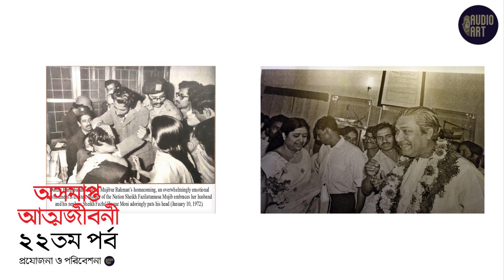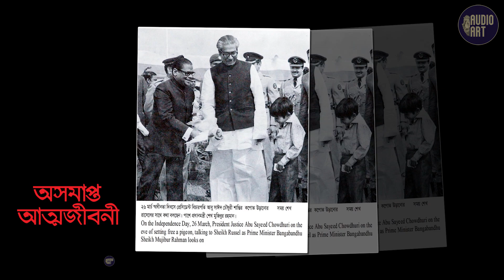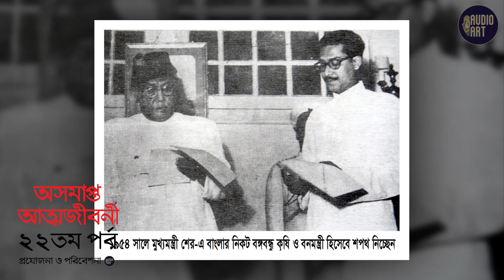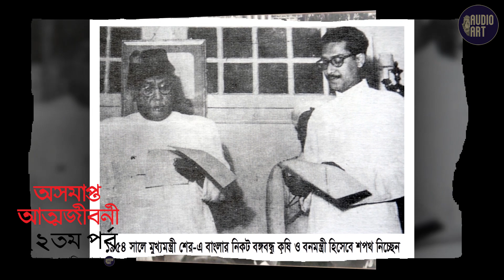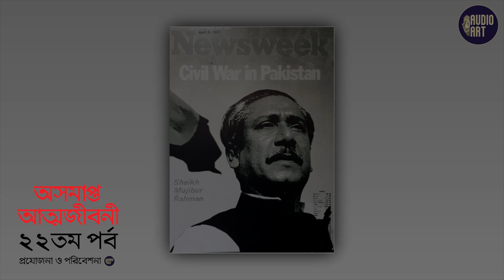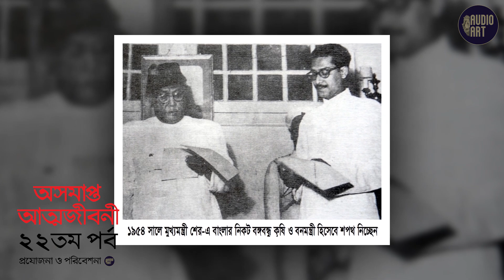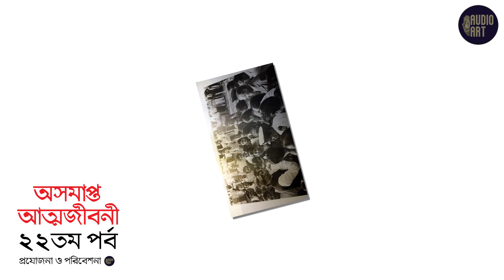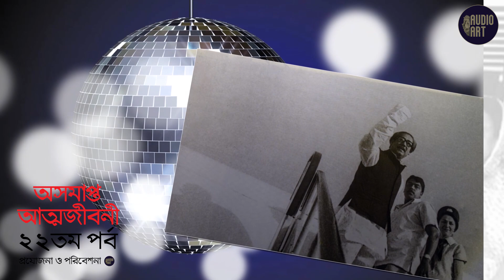বঙ্গবন্ধু’র অসমাপ্ত আত্মজীবনী - ২২তম পর্ব ।। Autobiography of Bangabandhu EP-22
শেখ মুজিবুর রহমান (১৭ মার্চ ১৯২০ - ১৫ আগস্ট ১৯৭৫), সংক্ষিপ্তাকারে শেখ মুজিব বা মুজিব, ছিলেন বাংলাদেশের প্রথম রাষ্ট্রপতি ও ভারতীয় উপমহাদেশের একজন অন্যতম প্রভাবশালী রাজনৈতিক ব্যক্তিত্ব, যিনি বাঙালির অধিকার রক্ষায় ব্রিটিশ ভারত থেকে ভারত বিভাজন আন্দোলন এবং পরবর্তীতে পূর্ব পাকিস্তান থেকে বাংলাদেশ প্রতিষ্ঠার সংগ্রামে কেন্দ্রীয়ভাবে নেতৃত্ব প্রদান করেন। প্রাচীন বাঙালি সভ্যতার আধুনিক স্থপতি হিসাবে শেখ মুজিবুর রহমানকে বাংলাদেশের "জাতির জনক" বা "জাতির পিতা" বলা হয়ে থাকে। তিনি মাওলানা আব্দুল হামিদ খান ভাসানী প্রতিষ্ঠিত আওয়ামী লীগের সভাপতি, বাংলাদেশের প্রথম রাষ্ট্রপতি এবং পরবর্তীতে এদেশের প্রধানমন্ত্রীর দায়িত্ব পালন করেন। জনসাধারণের কাছে তিনি শেখ মুজিব এবং শেখ সাহেব হিসাবে বেশি পরিচিত ছিলেন এবং তার উপাধি "বঙ্গবন্ধু"। তার কন্যা শেখ হাসিনা বাংলাদেশ আওয়ামী লীগের বর্তমান সভানেত্রী এবং বাংলাদেশের বর্তমান প্রধানমন্ত্রী।

১৯৪৭-এ ভারত বিভাগ পরবর্তী পূর্ব পাকিস্তানের রাজনীতির প্রাথমিক পর্যায়ে শেখ মুজিব ছিলেন তরুন ছাত্রনেতা। পরবর্তীতে তিনি মাওলানা আব্দুল হামিদ খান ভাসানী প্রতিষ্ঠিত আওয়ামী লীগের সভাপতি হন । সমাজতন্ত্রের পক্ষসমর্থনকারী একজন অধিবক্তা হিসেবে তিনি তৎকালীন পূর্ব পাকিস্তানের জনগোষ্ঠীর প্রতি সকল ধরণের বৈষম্যের বিরুদ্ধে আন্দোলন গড়ে তোলেন। জনগণের স্বাধিকার প্রতিষ্ঠার লক্ষ্যে তিনি একসময় ছয় দফা স্বায়ত্ত্বশাসন পরিকল্পনা প্রস্তাব করেন যাকে পশ্চিম পাকিস্তানে একটি বিচ্ছিন্নতাবাদী পরিকল্পনা হিসেবে বিবেচনা করা হয়েছিল। ছয় দফা দাবীর মধ্যে প্রধান ছিল বর্ধিত প্রাদেশিক স্বায়ত্তশাসন যার কারণে তিনি আইয়ুব খানের সামরিক শাসনের অন্যতম বিরোধী পক্ষে পরিণত হন। ১৯৬৮ খ্রিস্টাব্দে ভারত সরকারের সাথে যোগসাজশ ও ষড়যন্ত্রের অভিযোগে তার বিচার শুরু হয় এবং পরবর্তীতে তিনি নির্দোষ প্রমাণিত হন। ১৯৭০ খ্রিষ্টাব্দের নির্বাচনে তার নেতৃত্বাধীন আওয়ামী লীগ বিপুল বিজয় অর্জন করে। তথাপি তাকে সরকার গঠনের সুযোগ দেয়া হয় নি।

পাকিস্তানের নতুন সরকার গঠন বিষয়ে তৎকালীন রাষ্ট্রপতি ইয়াহিয়া খান এবং পশ্চিম পাকিস্তানের রাজনীতিবিদ জুলফিকার আলী ভুট্টোর সাথে শেখ মুজিবের আলোচনা বিফলে যাওয়ার পর ১৯৭১ খ্রিষ্টাব্দে মার্চ ২৫ মধ্যরাত্রে পাকিস্তান সেনাবাহিনী ঢাকা শহরে গণহত্যা পরিচালনা করে। একই রাতে তাকে গ্রেফতার করা হয় এবং পরবর্তীকালে পশ্চিম পাকিস্তানে নিয়ে যাওয়া হয়। রহিমুদ্দিন খান সামরিক আদালতে তাকে মৃত্যুদণ্ড প্রদান করে তবে তা কার্যকর করা হয় নি। ৯ মাসের রক্তক্ষয়ী মুক্তিযুদ্ধ শেষে ১৯৭১-এর ১৬ই ডিসেম্বর বাংলাদেশ-ভারত যৌথ বাহিনীর কাছে পাকিস্তান সেনাবাহিনী আত্মসমর্পণ করার মধ্য দিয়ে বাংলাদেশ নামে স্বাধীন রাষ্ট্রের প্রতিষ্ঠা হয়। ১০ জানুয়ারি ১৯৭২ শেখ মুজিব পাকিস্তানের কারাগার থেকে মুক্ত হয়ে স্বদেশে প্রত্যাবর্তন করেন এবং বাংলাদেশের প্রথম রাষ্ট্রপতি হিসেবে দায়িত্ব পালন শুরু করেন। ১৯৭২-এর ১২ই জানুয়ারি তিনি সংসদীয় শাসনব্যবস্থা প্রবর্তন করে প্রধানমন্ত্রীর দায়িত্ব গ্রহণ করেন। মতাদর্শগতভাবে তিনি বাঙালি জাতীয়তাবাদ, সমাজতন্ত্র, গণতন্ত্র ও ধর্মনিরপেক্ষতায় বিশ্বাসী ছিলেন, যা সম্মিলিতভাবে মুজিববাদ নামে পরিচিত। জাতীয়তাবাদ, সমাজতন্ত্র, গণতন্ত্র ও ধর্মনিরপেক্ষতাকে ভিত্তি করে সংবিধান প্রণয়ন এবং সে অনুযায়ী রাষ্ট্র চালনার চেষ্টা সত্ত্বেও তীব্র দারিদ্র্য, বেকারত্ব, সর্বব্যাপী অরাজকতা এবং সেই সাথে ব্যাপক দুর্নীতি মোকাবেলায় তিনি কঠিন সময় অতিবাহিত করেন। ক্রমবর্ধমান রাজনৈতিক অস্থিরতা দমনের লক্ষ্যে ১৯৭৫ খ্রিস্টাব্দে এক দলীয় রাজনীতি ঘোষণা করেন। এর সাত মাস পরে ১৯৭৫ সালের ১৫ আগস্ট তারিখে একদল সামরিক কর্মকর্তার হাতে তিনি সপরিবারে নিহত হন। ২০০৪ সালে বিবিসির সম্পাদিত একটি জরিপে শেখ মুজিবুর রহমান "সর্বকালের শ্রেষ্ঠ বাঙালি" হিসেবে সর্বাধিক ভোটপ্রাপ্ত হন।